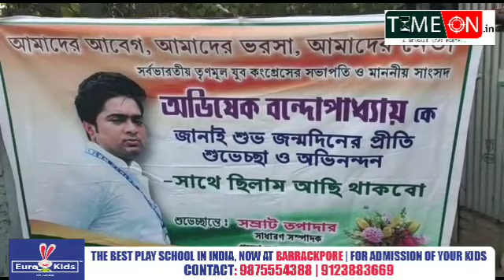অভিষেক বন্দ্যোপাধ্যায়ের জন্মদিন উপলক্ষে শিশুদের মধ্যে খাদ্য সামগ্রী বিতরণ করলেন সম্রাট তাপাদার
অভিষেক বন্দ্যোপাধ্যায়ের জন্মদিন উপলক্ষে ব্যারাকপুরে শিশুদের মধ্যে খাদ্য সামগ্রী বিতরণ করলেন সম্রাট তাপাদার